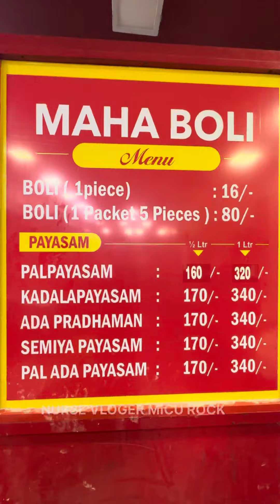ബോളിയും അര ലിറ്റർ പായസവും 176 രൂപയ്ക്കു